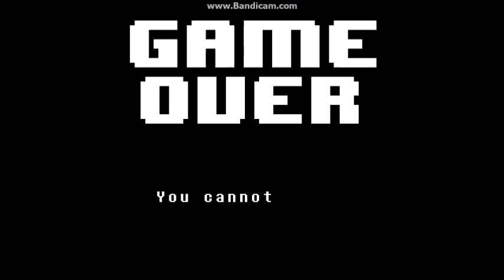Underplaythrough pt8 - DETERMINATOR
Yes, it's true! I'm still around! Shocking, I know. This video nearly drove me away for a while, but honestly I think it's rather a good thing I was driven to so much frustration I Googled things. Otherwise I really would have kept throwing myself at the brick wall of the fight. Nice going, Jae. Nice going.

we'd love to talk. (Or if you're like me and read the Cursed Child and need someone to scream with, I'm here for you!)